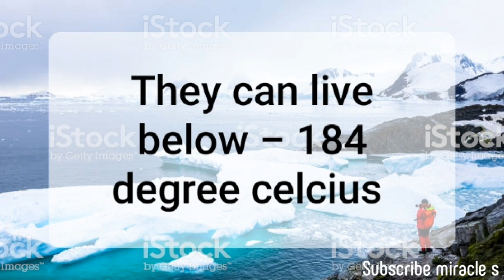Is Tradigrades an alien species?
Some scientists believe it is !